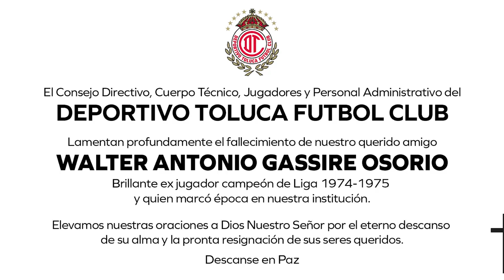✅🔥👺 ULTIMA HORA LLEGAN MILLONES A TOLUCA! JUGADORES QUE SERIAN VENDIDOS Y TERRIBLE PERDIDA DEL CLUB